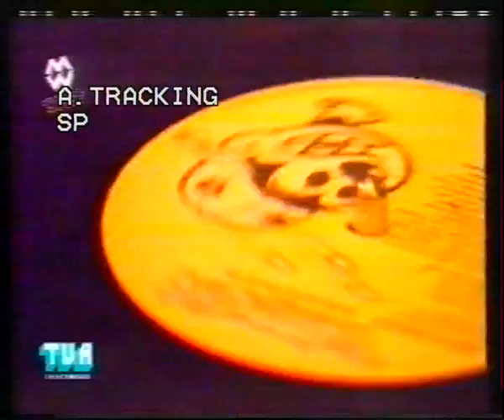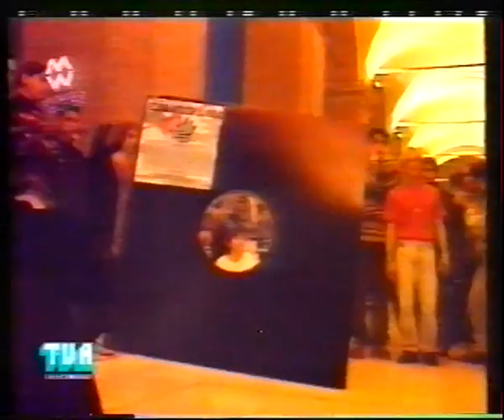Rappresenta (Masterfreeze- Stritti -Kalla etc..) 1995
Puntata della trasmissione Rappresenta con Masterfreeze qui tra gli ospiti Stritti, Kalla, Dj Rudi e la scena riminese del '95